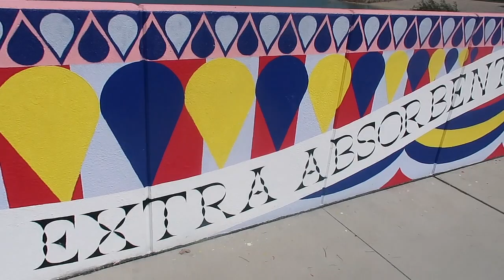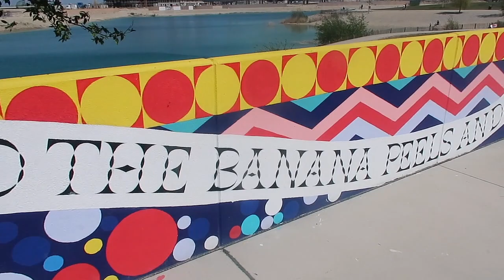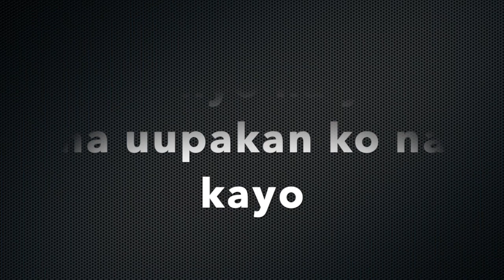Seestadt tour KaBaby Beast